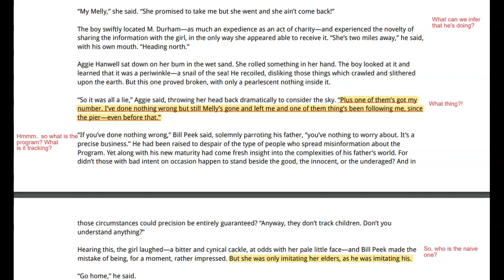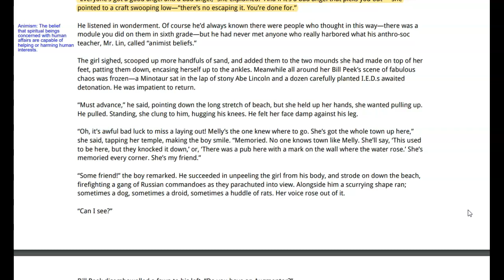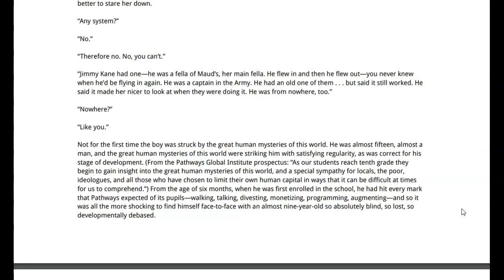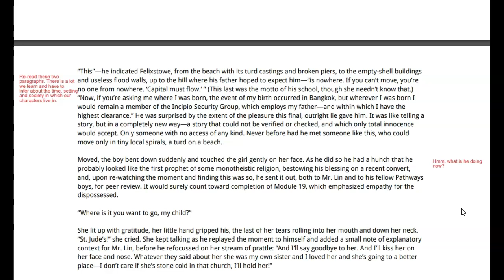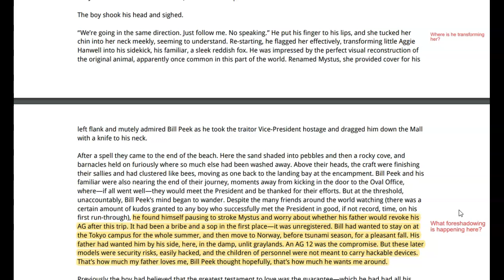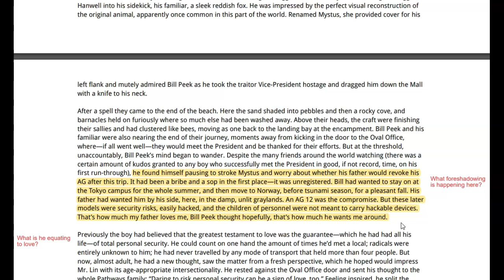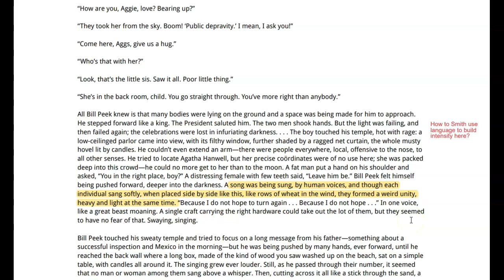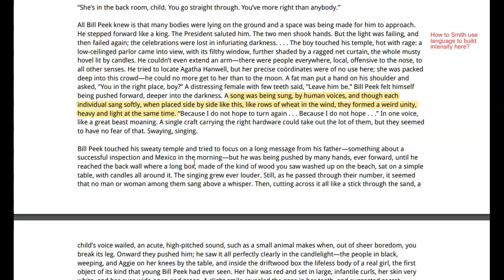Meet the President: Part 2